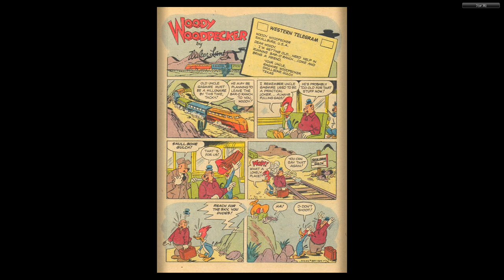Dell Four Color Comics 0390 Woody Woodpecker